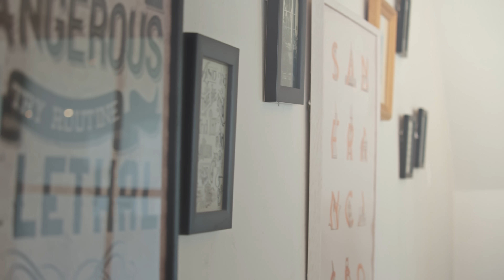WHITE SCORPION 『心が目を閉じる』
1stミニアルバム『Caution』収録曲『心が目を閉じる』

WHITE SCORPION "Kokoro ga me wo tojiru"

Total Producer : 秋元康

「心が目を閉じる」
Lyrics : 秋元康
Music & Arrangement：村井大

Sound Director : 佐藤鉄兵（OROCHI Studio）
Recorded by Carlos K.  (CKCreativeStudio)
Mixed by KeitaJoko
Mastered by KING SEKIGUCHIDAI STUDIO

［Featurection Music Video］
Cast：ALLY
Director : Kei Sato
Technical Director : Jumpei Azuma
Lighting Director : Satoru Hikichi
Lighting Assistant：Tatsuto Ijima
Stylist : Hanna Yoshihara（RIM）
Hair&Make : Sumire Kishimoto（RIM）
Location Service：Hiroyuki Hasegawa（affect）

◤Featurection Music Video◢
フィーチャレクション・ミュージック・ビデオ。Feature+Selectionによる造語。メンバー1人にスポットを当てたMusic Video。略称FMV。

従来のアイドル活動にプラスして、グローバルな活動やWEB3での活動も展開し、日本のアイドルの限界突破を目指す秋元康氏プロデュースの11人組アイドルグループ WHITE SCORPION。

2023年4月からスタートし約半年間にわたり行われてきた、秋元康氏が手がけるIDOL3.0 PROJECTオーディション。10月7日の最終合格者発表イべントにて獲得票数上位11名のメンバーとグループ名 “WHITE SCORPION”が決定し、KING RECORDSより12月7日にデジタルシングル「眼差しSniper」でデビューし、以降5ヶ月連続で配信でデジタルシングルをリリース。

9月11日に初のCD作品であるミニアルバム「Caution」をリリース。

WHITE SCORPIONというグループ名は純真さ、誠実さ(WHITE)を持ちながらも、強さ(SCORPION)も兼ね備えている、そんなグループになって欲しいという運営チームの願いから命名された。

◤WHITE SCORPION PROFILE◢
WHITE SCORPION is an 11-member girl group produced by Yasushi Akimoto that aims to exceed the limits of Japanese idols by developing global and WEB3 activities in addition to the typical idol activities.

The IDOL3.0 PROJECT audition by Yasushi Akimoto started in April 2023 and has been held for about six months.
The top 11 vote-getters and the group name “WHITE SCORPION” were revealed at the event of the finalists on October 7.
The group debuted on December 7 with the digital single “Manazahi Sniper” from KING RECORDS, followed by five consecutive months of digital single releases.

On September 11, they released their first mini album “Caution”

The group name “WHITE SCORPION” was named after the management team's wish for them to be a group with purity and sincerity (WHITE), but also strength (SCORPION).